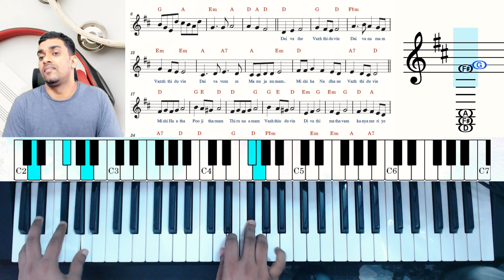Daivathe Vazhthiduvin | Live | Melody Keyboard